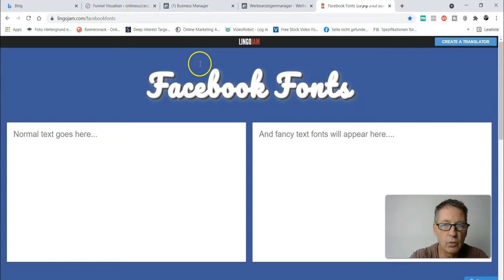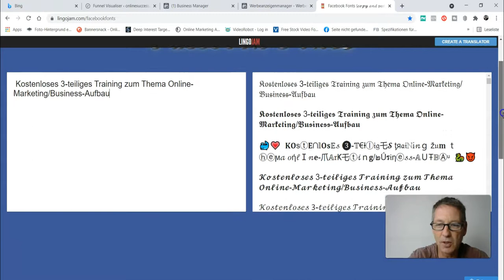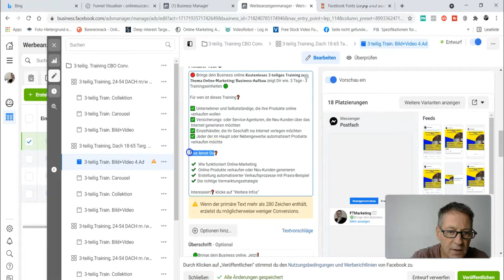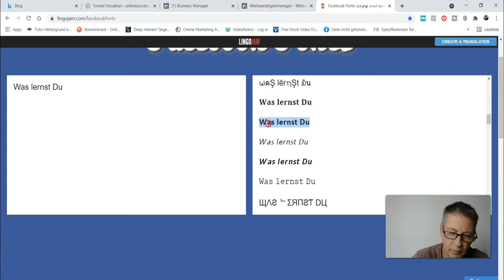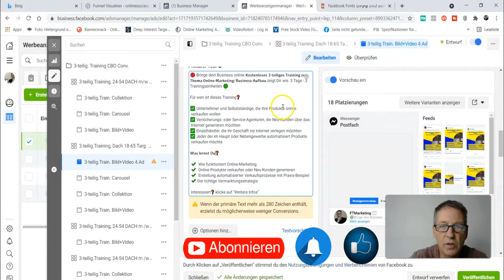Facebook Ad Text optimieren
Facebook Ad Text optimieren: In diesem Video zeige ich Dir, wie Du in deinen Facebook Ads die Schrift optimieren kannst. Mache wichtige Textabschnitte fett gedruckt oder in einer anderen Schriftart um mehr Aufmerksamkeit zu erregen und dich mit deinen Ad texten von der Masse abzuheben. Ich zeige Dir ein kostenloses Tool mit dem Du deinen Facebook Ad Text optimieren kannst.

Du interessierst dich für Online-Marketing? Dann schau dir bitte mal meine Webseite mit wertvollen Infos zum Thema an.

Du möchtest noch mehr lernen und suchst einen günstigen Einstieg ins Online-Marketing bzw. möchtest Dir ein Online-Business aufbauen ? Dann hol Dir den Komplettkurs die "Online-Marketing-Masterclass" für 1,-€ und teste sie 14 Tage lang!
Dieser Komplettkurs begleitet dich von der Projekterstellung bis zum fertigen Business, inklusive mehrerer Vermarktungsstrategien.